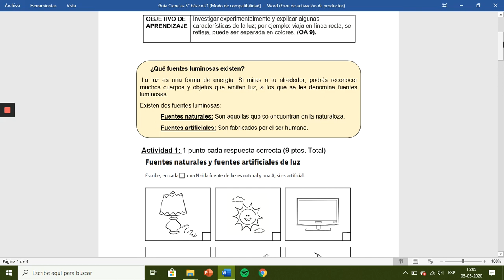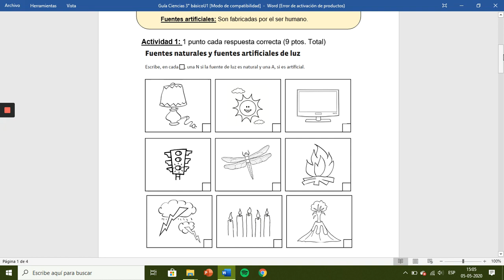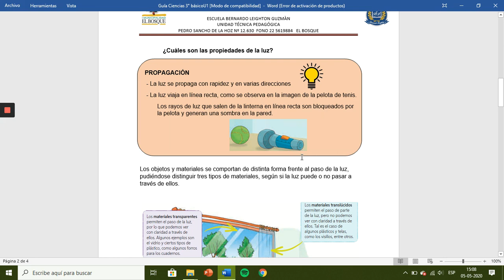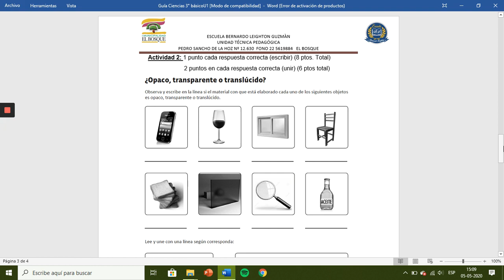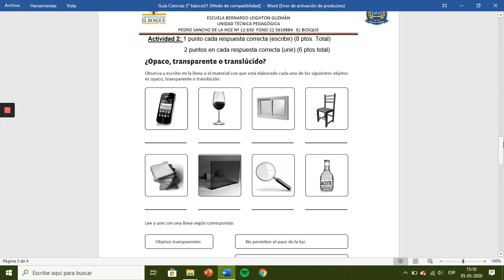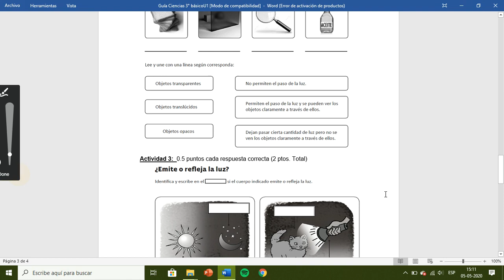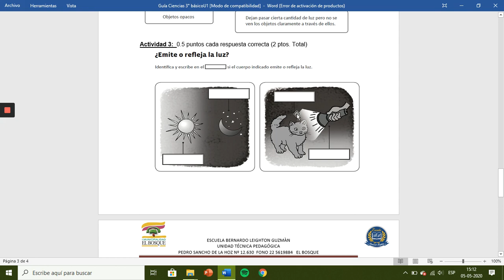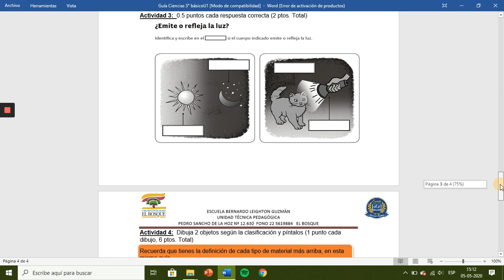Retroalimentación 3° A CIENCIAS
Apoyo para completar la Guía n° 1 enviada al hogar.